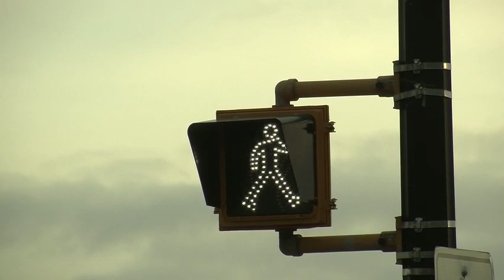Pedestrians take over Macdonald Bridge during transit strike in Halifax Regional Municipality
Hillary Creamer looks at the sudden and involuntary trend towards pedestrian traffic during the Local 508 of the Amalgamated Transit Union strikes.